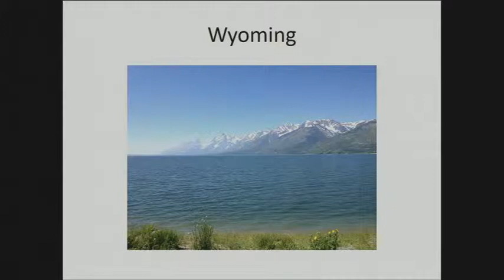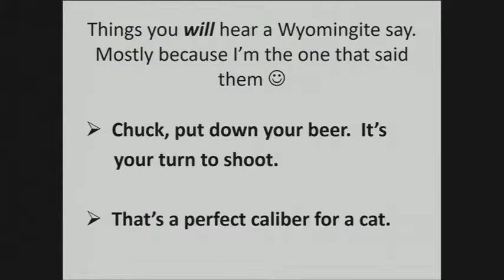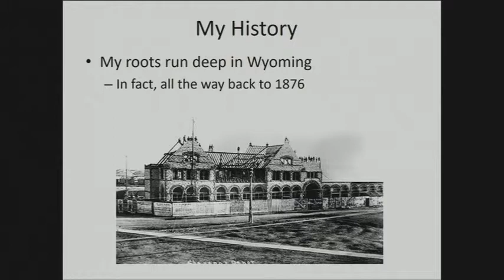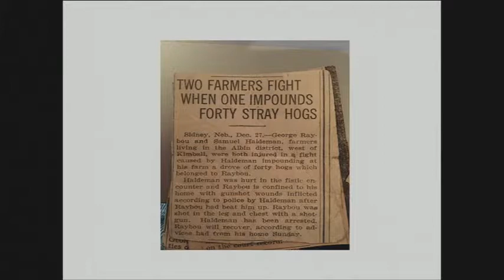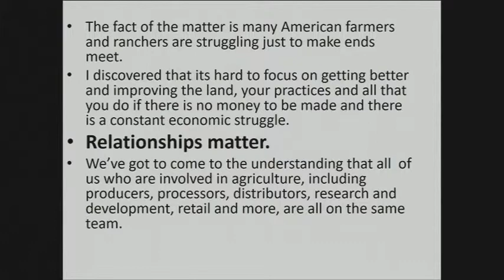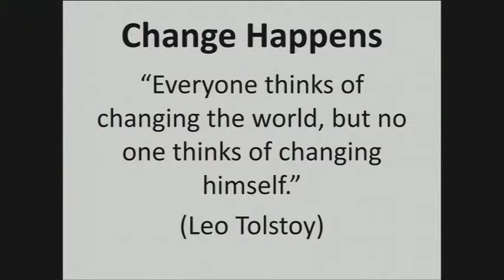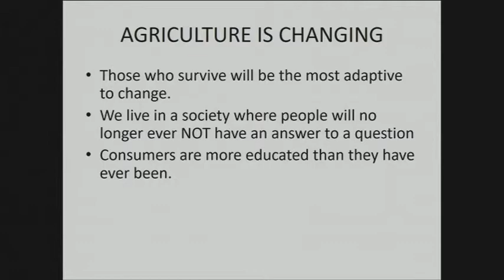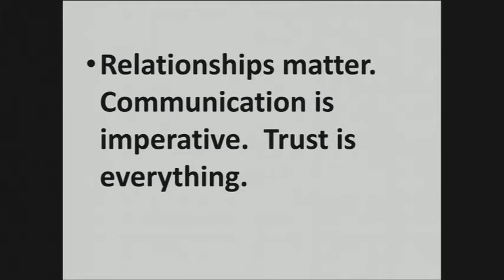Ron Rabou - Keynote Speaker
Keynote Speaker - 2019 HTC Legume Meeting